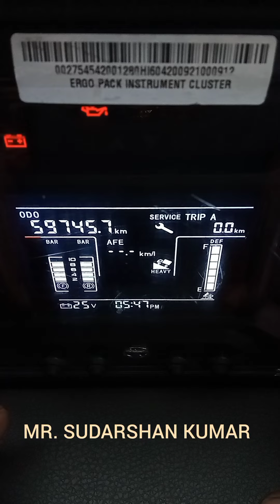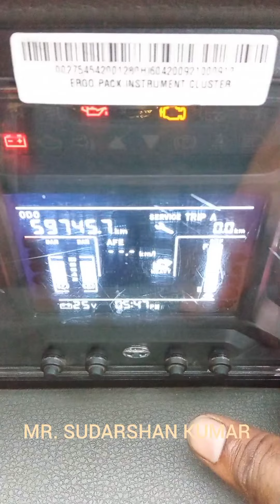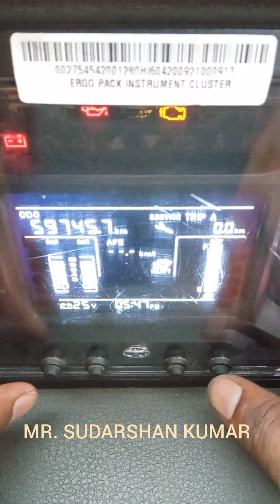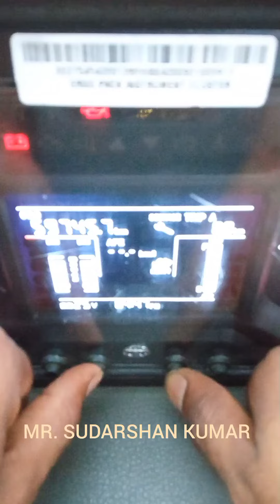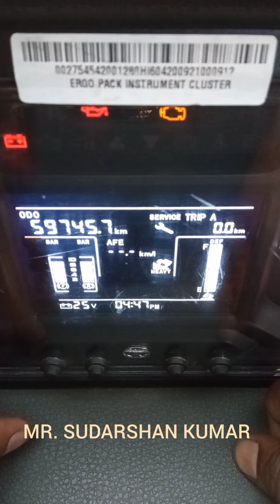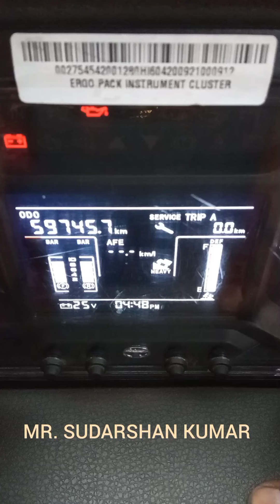Tata bs6 signa mein ghadi kaise set karen 4018 s टाटा सिग्ना bs6 में घड़ी कैसे सेट करे bs6 clock set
Tata_bs6 signa mein ghadi kaise set karen 4018 s टाटा सिग्ना bs6 में घड़ी कैसे सेट करे
Tata_bs6_clock set